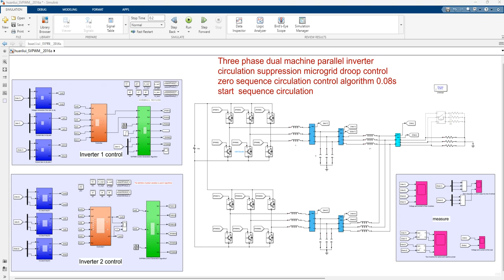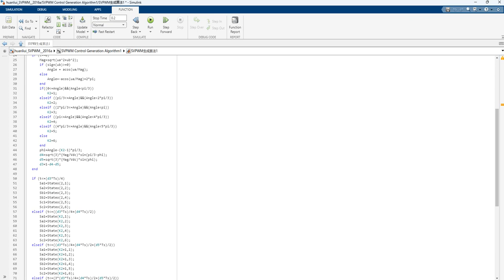dual machine parallel inverter zero sequence suppressing circulating current droop control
Simulink simulation of parallel circulating current suppression for multiple inverters, dual droop control, and zero sequence circulating current control algorithm